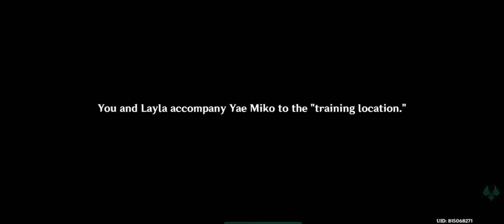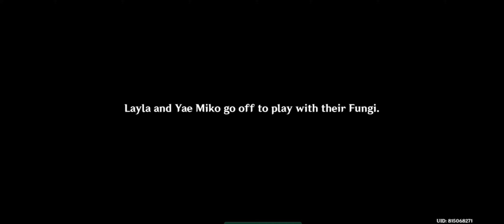Genshin Impact 3.2 | Event! Fabulous Fungus Frenzy | Day 3 | Layla's and Miko's Defeat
A few bits of lore here and there while doing the event activites.